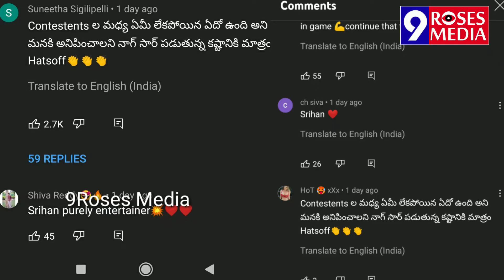గీతూ రాయల్ పై సీరియస్, క్లాసు పీకిన నాగార్జున || నాగార్జున పై నెటిజన్లు కామెంట్స్ || 9Roses Media